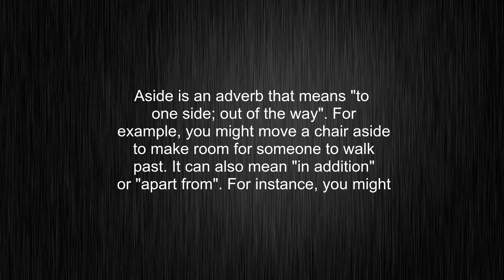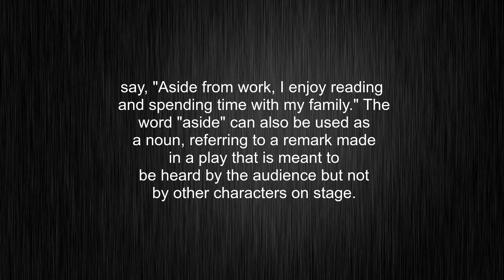What's the meaning of "aside", How to pronounce aside?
This video tells you what "aside" means, how to pronounce it, what is "aside" definition, provides a pronunciation guide and an accurate definition.